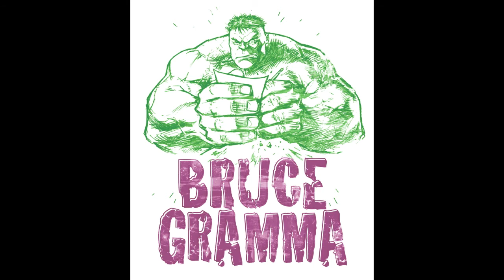Chattabox TV: Bruce Gramma